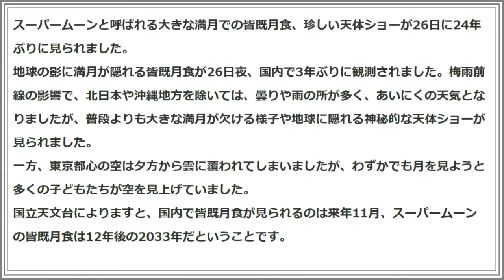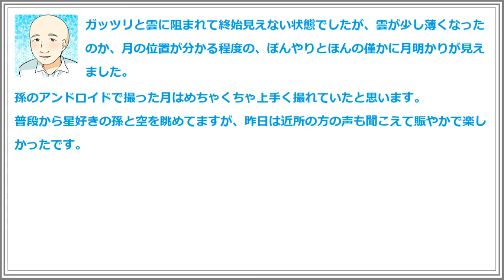２４年ぶり？スーパームーンの皆既月食！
スーパームーンと呼ばれる大きな満月での皆既月食、珍しい天体ショーが２６日に２４年ぶりに見られました。
地球の影に満月が隠れる皆既月食が２６日夜、国内で３年ぶりに観測されました。梅雨前線の影響で、北日本や沖縄地方を除いては、曇りや雨の所が多く、あいにくの天気となりましたが、普段よりも大きな満月が欠ける様子や地球に隠れる神秘的な天体ショーが見られました。
一方、東京都心の空は夕方から雲に覆われてしまいましたが、わずかでも月を見ようと多くの子どもたちが空を見上げていました。
「うっすらだけど、さっきよりは見えたから良かったです。次はまた月が赤いところをあきらめずに見たいです」
国立天文台によりますと、国内で皆既月食が見られるのは来年１１月、スーパームーンの皆既月食は１２年後の２０３３年だということです。